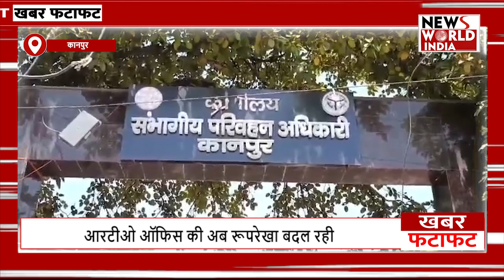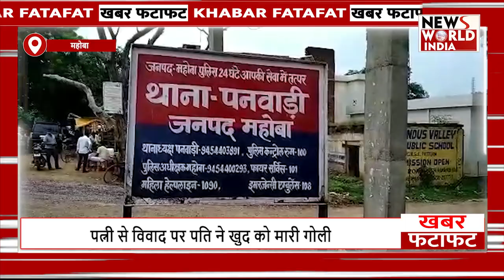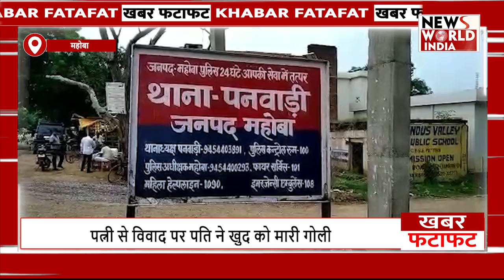बड़ी खबरे फटाफट अंदाज में